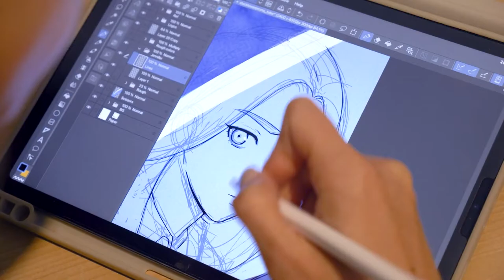Clock Tower - Official LRG3 Reveal Trailer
As revealed during Limited Run Games' digital showcase LRG3 2023, Clock Tower will be available on Nintendo Switch, PlayStation, Xbox, and Steam in 2024. Check out the reveal trailer to learn more about this classic Super Famicom survival horror game and the remaster that comes as a collaboration between Capcom, Sunsoft, WayForward, and Limited Run.